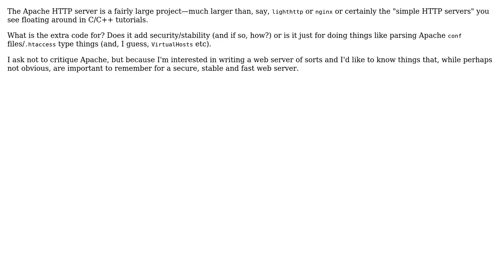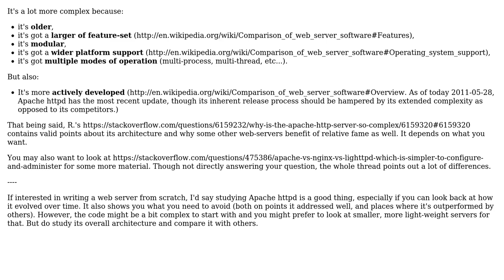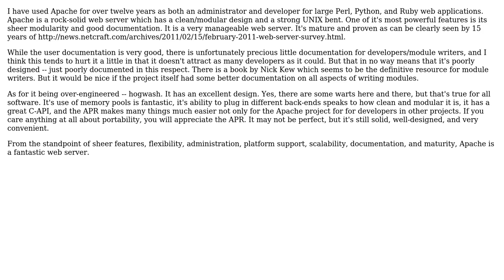Software Engineering: Why is the Apache HTTP Server so complex? (3 Solutions!!)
Software Engineering: Why is the Apache HTTP Server so complex?

With thanks & praise to God, and with thanks to the many people who have made this project possible! | Content (except music & images) licensed under CC BY-SA | Music | Images & others | With thanks to user Mike Owens user Jacek Prucia user haylem user Aaron Yodaiken and the Stack Exchange Network Trademarks are property of their respective owners. You are responsible for your own actions.